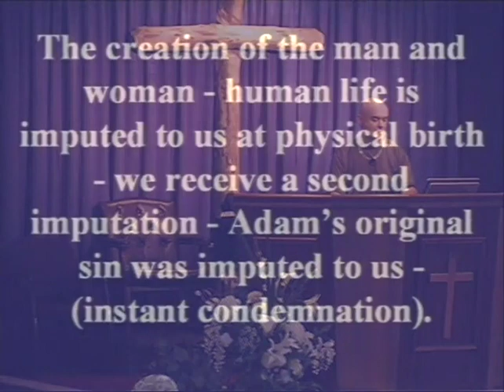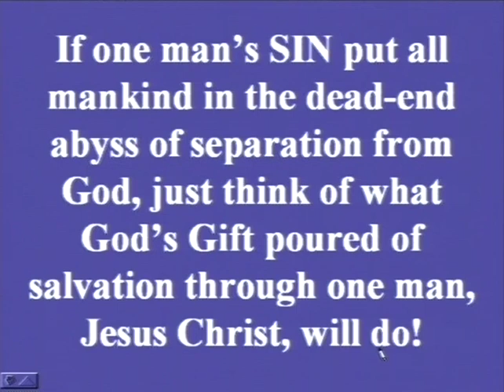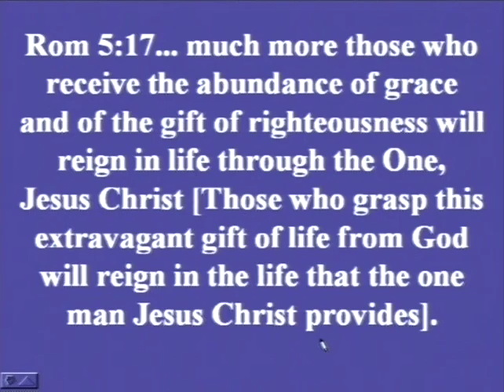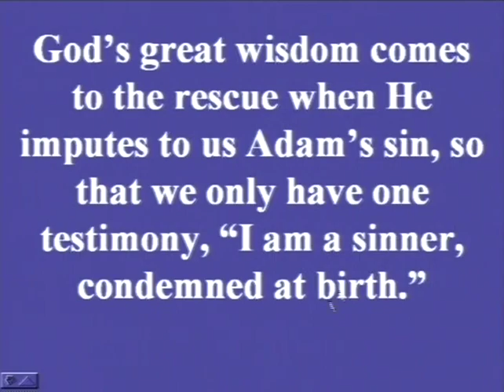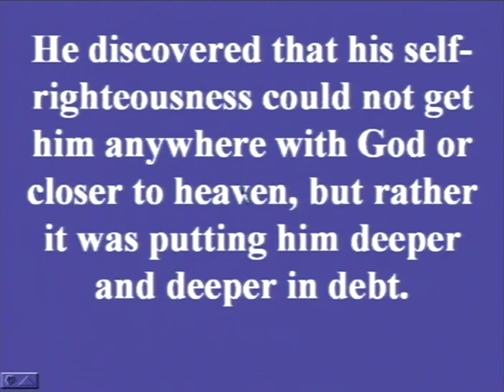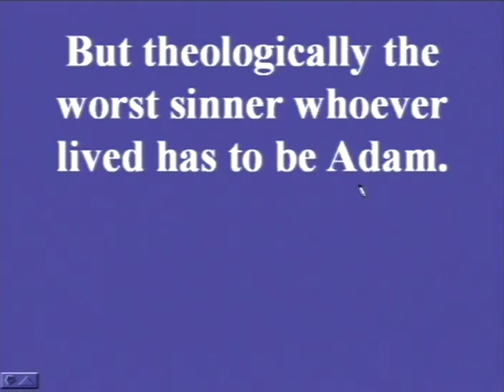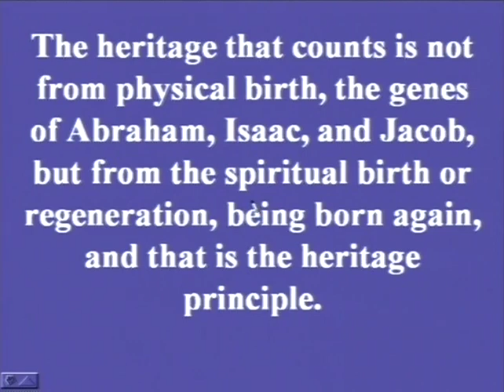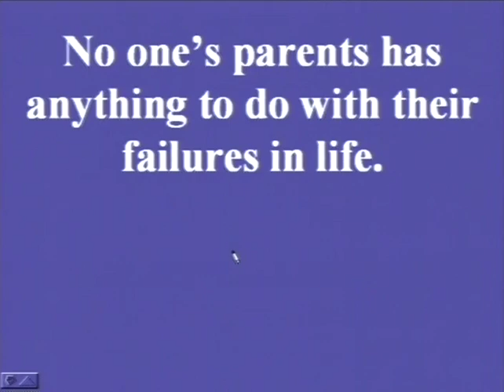GOD DID THE WORK IN CONDEMNATION; GOD DOES THE WORK IN SALVATION GBIBLE.ORG MCLAUGHLIN DOCTRINE 2008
GBIBLE.ORG